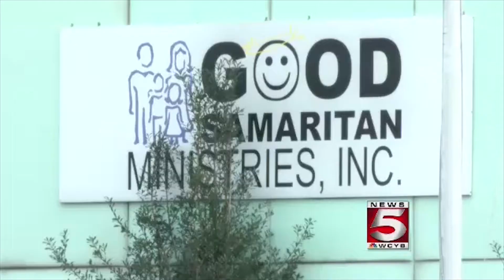Ministry looks for donations to help keep people warm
During a period of extreme cold, Johnson City's Good Samaritan Ministries was looking for donations. They had seen an overwhelming need for heating bill assistance and warm clothes. The nonprofit even found homeless men who had climbed into donation bins to stay warm.